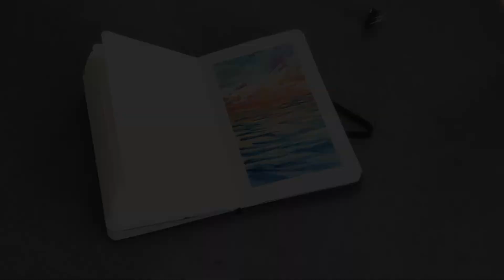feeling hopeless? | ☼Sunrise Speedpaint ☼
Hi beautiful people  シ Thanks for getting real with me! Y'all, I know we are in a trying time, and I believe there is hope and a purpose in this season. Remember to use this time to think about your life and where you're at.
I'm here with you. I get you. I love you ♡

-Jackie x

For all you lovely ladies

-Koi Watercolor
-Small Moleskine Sketchbook (5 1/2" by 3 1/2")
-Dynasty Paintbrush
-Water 👀